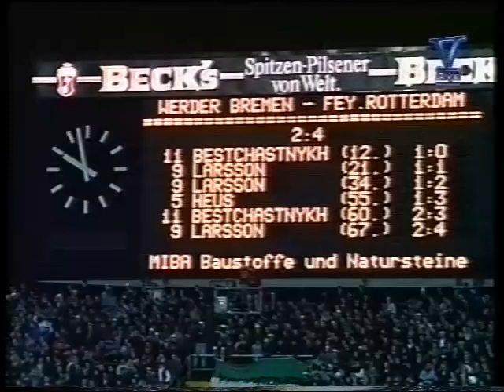Werder Bremen-Feyenoord deel 4